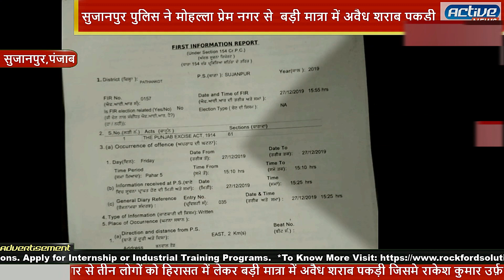सुजानपुर पुलिस ने सुजानपुर के मोहल्ला प्रेम नगर से बड़ी मात्रा में अवैध शराब पकड़ी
सुजानपुर पुलिस ने सरकार की नशे के विरुद्ध मुहिम के तहत एक बड़ी कार्यवाई करते हुए मोहल्ला प्रेम नगर से तीन लोगों को हिरासत में लेकर बड़ी मात्रा में अवैध शराब पकड़ी जिसमे राकेश कुमार उर्फ़ सोमा से 61500  एम्.एल.,राकेश कुमार उर्फ़ बंटू से 56250 एम्.एल. व् रंजना से 43550 एम्.एल.अवैध शराब ज़ब्त की गई पुलिस ने मामला दर्ज़ कर कार्यवाई शुरू कर दी है